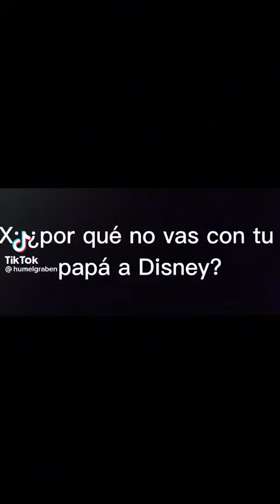2 de marzo de 2023